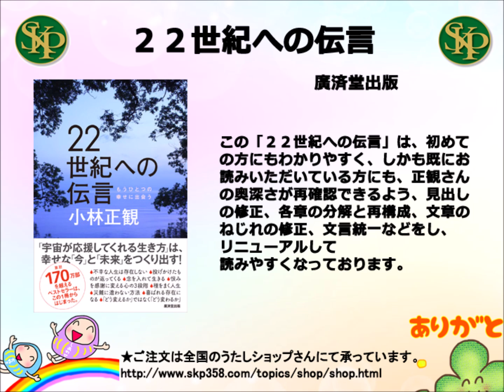【書籍】22世紀への伝言（廣済堂出版） すべてを諦めて悟った人 名前がご縁を引き寄せる より朗読してご紹介しています。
【書籍】22世紀への伝言（廣済堂出版）

すべてを諦めて悟った人　　名前がご縁を引き寄せる

より朗読してご紹介しています。

この「２２世紀への伝言」は、初めての方にもわかりやすく、
しかも既にお読みいただいている方にも、正観さんの奥深さが再確認できるよう、見出しの修正、各章の分解と再構成、文章のねじれの修正、文言統一などをし、リニューアルして
読みやすくなっております。